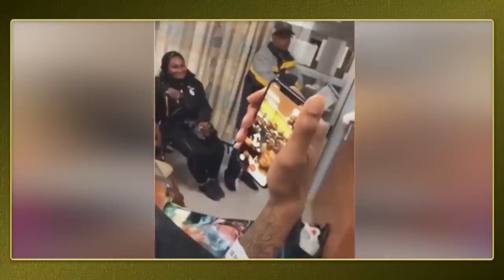The TACKLE That CHANGED Ryan Shazier’s Life Forever | Don’t Call It A Comeback | Episode 9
On a very special episode of Don’t Call it a Comeback, Shek and Shazier break format to talk Ryan’s incredible journey from high school standout in Florida, to college sensation at Ohio State, to becoming one of the best linebackers in the NFL, to that night in Cincinnati when his entire life changed in an instant. Hear straight from Ryan, candidly and in his own words about what it was like immediately following the "typical" tackle that left him paralyzed, when it hit him that he may never walk again, and how he willed himself to beat the odds and make his own miraculous comeback.

Hosts: Ryan Shazier, Dave Dameshek